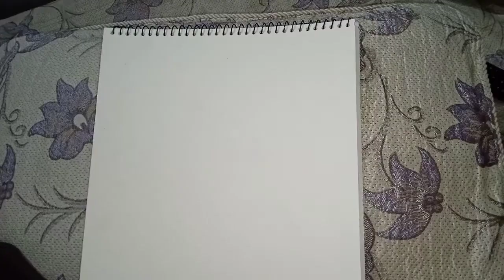Rajasthani women art